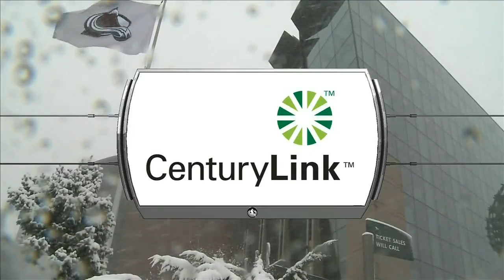NHL Jan.04/2014 San Jose Sharks - Colorado Avalanche (ALT)